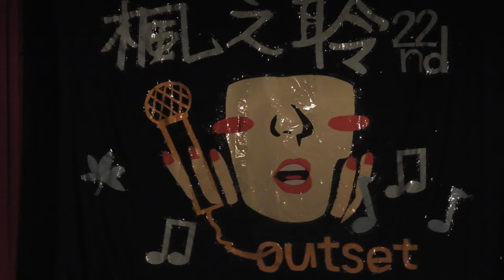191129 122nd 楓之聆決賽 團體組冠軍 You Are The Reason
中山女高 122nd 楓之聆歌唱大賽
團體組冠軍
4號 陳姿璇 賴宣妤